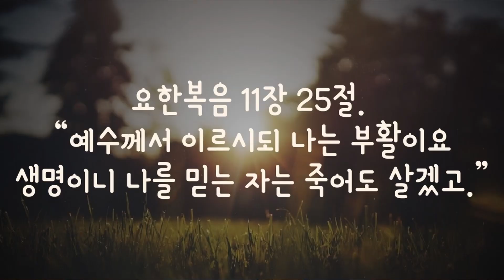[1분 말씀] 인간의 지혜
➤영원한 복음의 선교활동을 위해 후원하실 수 있습니다. 직접적인 헌금은 아래의 계좌로, 매월 일정한 액수를 정기적으로 헌금하기 원하시면 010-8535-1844 권정행 목사에게 전화를 걸어 자동이체를 신청하실 수 있습니다.
    우리은행 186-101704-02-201 영원한 복음

요한복음 11장 25절. “예수께서 이르시되 나는 부활이요 생명이니 나를 믿는 자는 죽어도 살겠고.”